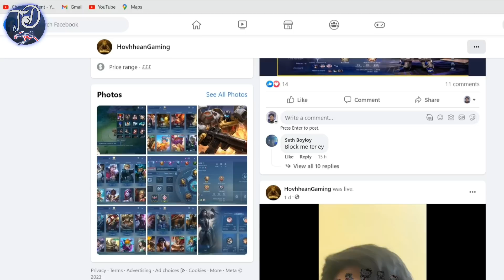បងឃ្លោកទៀត! Ten Hag លត់កូនក្រុម Man UTD ខ្លាំងៗ ក្រោយធ្លាក់ពី UEL / Ronaldo ត្រូវបានអ្នកគាំទ្រសើច..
1. Ten Hag លត់កូនក្រុម Man UTD ខ្លាំងៗបែបនេះ ក្រោយចាញ់ Sevilla ធ្លាក់ចេញពី Europa League
2. Ronaldo ត្រូវបានអ្នកគាំទ្រនាំគ្នាសើចចំអកគ្រប់គ្នា បន្ទាប់ពីគាត់ប្រើក្បាច់កីឡាកាសទៅលើកីឡាករ Al-Hilal
3. លោក Ancelotti ថា Real Madrid ពិបាកលេងទល់នឹងកីឡាករ Kante ណាស់
4. Lisandro Martinez នឹងអវត្តមានរហូតដល់ចប់រដូវកាលដោយសាររងរបួស
5. ចាញ់ Real Madrid ធ្លាក់ចេញពី UCL ភ្លា​ម លោក Lampard ស្រាប់តែបោះពាក្យព្រមានទៅកូនក្រុម Chelsea ទាំងអស់បែបនេះ
6. Barcelona បានចុចយក Ikay Gundogan ជាគោលដៅធំដែលក្លិបត្រូវយកមករួមក្រុមនៅរដូវក្ដៅនេះ
7. Man UTD កំពុងចាប់អារម្មណ៍ចង់បាន Matheus Nunes ដែល Bruno សរសើរមិនដាច់ពីមាត់
8. Berbatov ផ្តាំលោក Ten Hag កុំឲ្យលក់កីឡាករ Anthony Martial ឲ្យសោះ
ឧបត្ថម្ភលើកទឹកចិត្ត :
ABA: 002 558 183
Wing: 02329958
Name : Ly Sotheara